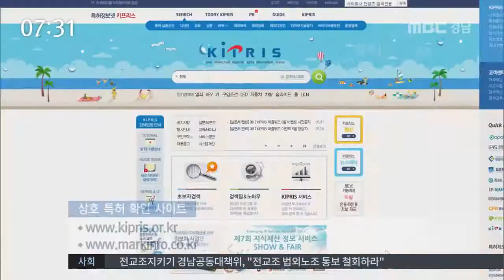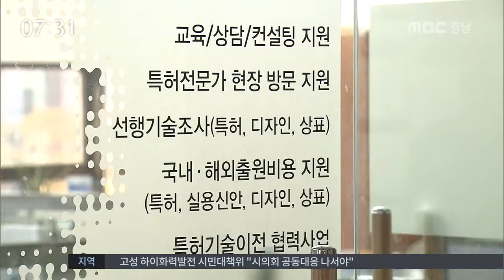MBC경남 뉴스투데이 2017 06 08 생활 속 법률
창업시 가장 먼저 하는 일 중 하나가
상호명을 정하는 것입니다.

그런데 무심코 정한 상호가
다른 사람의 상표권을 침해했다면
소송에 휘말릴 수 있습니다.

생활 속 법률, 신은정 기자.

특허청에 신청을 하면 심사를 거쳐
상호명도 독점적 특허를 얻을 수 있습니다.

이 경우, 해당 업종에서 똑같거나
비슷한 상표를 사용하는 것에 대해
법적 제재를 가할 수 있습니다.

문경혜 변리사
"상표권의 존재를 몰랐다 하더라도
형사상의 처벌을 받을 수 있어
주의가 필요합니다."

상호의 특허 등록 여부는 온라인을 통해
무료로 확인할 수 있습니다.

동일하진 않지만
소비자가 혼동할 정도로 비슷한 명칭이
상표등록되어 있으면 소송에 휘말릴 수 있어
전문 변리사의 도움을 받는게 좋습니다.

각 지역 상공회의소의 지식재산센터를 통해
무료변리상담을 받을 수 있습니다.

문경혜 변리사
"상표권 분쟁은 남의 일이라고 생각하지만 매년 수만 건의 상표분쟁이 발생하고 있습니다. "

상표권을 침해하면 그간 번 수익을
손해배상액으로 물어야 하는 것은 물론
상호를 바꾸어야 하고 형사처벌까지 받게 되어 사업에 큰 지장을 받을 수 있는만큼
꼼꼼한 준비가 필요합니다.